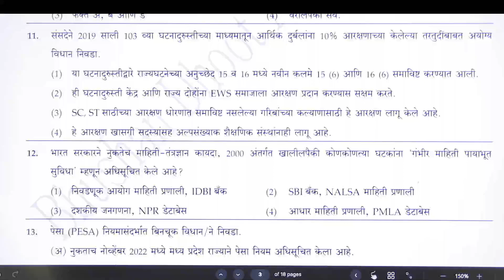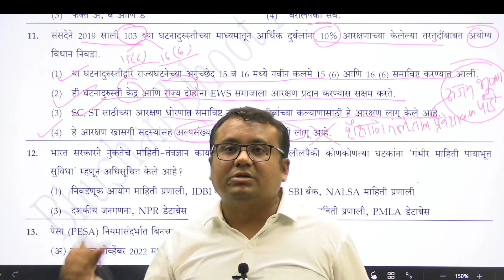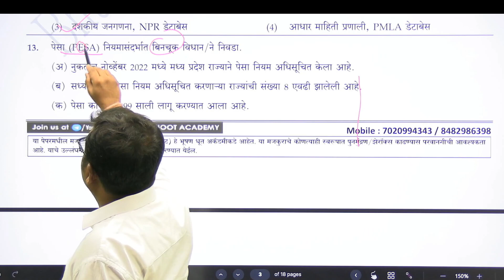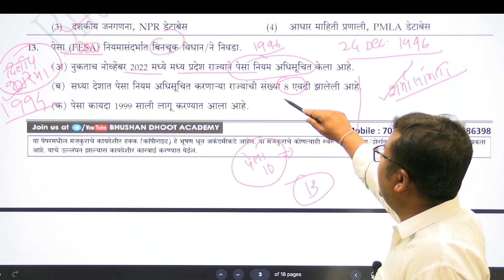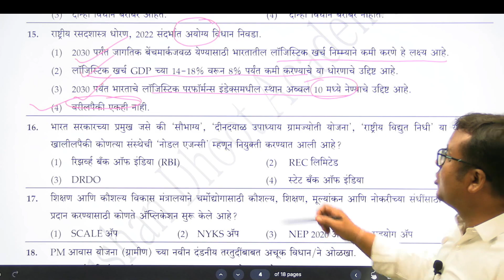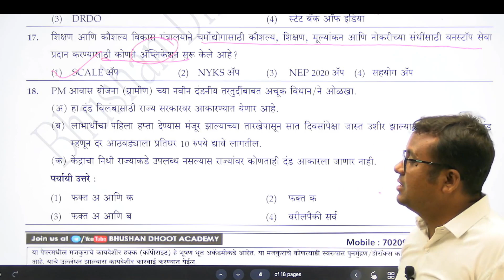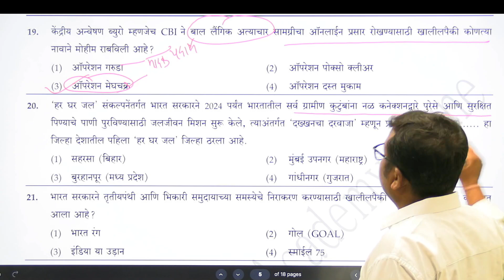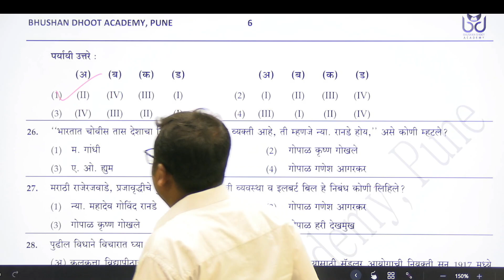MPSC संयुक्त गट ब/क पूर्व परीक्षा - चालू घडामोडी - भाग -3 : संभाव्य सराव प्रश्न - सचिन शेंडे